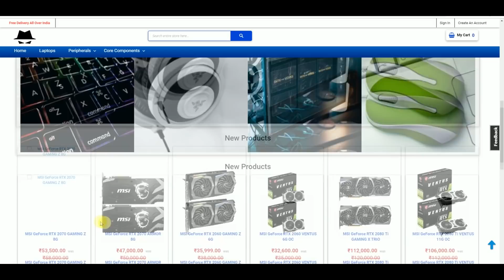[HINDI] Does Budget Mouse Worth Your Money ?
IBG : 2%OFF on total Cart value above 5000Rs
RTXON : 5000off on any LAptop

MOuse 1
Mouse 2

Hello doston aj hum is video me baat karne wale hai  budget gaming mouse ke baare me or apko bataenge ki kya apko budget segment ke mouse lena chahiye ya nahin